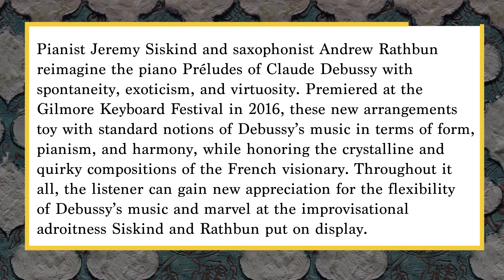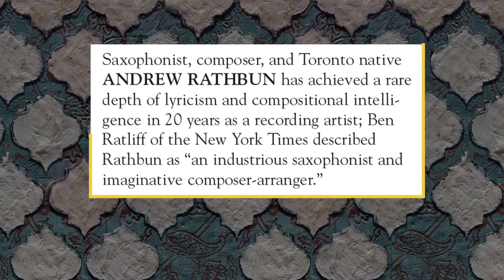Impressions of Debussy - Centaur Records - Release Date MAY 15th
Debussy’s Prléudes for Piano have perplexed and delighted generations of music lovers. Each prelude unravels like an enigma, ultimately unknowable and yet bursting with beauty and magic.

On Impressions of Debussy, jazz pianist Jeremy Siskind and saxophonist Andrew Rathbun combine with classical pianist Lori Sims to reimagine these musical enigmas with spontaneity, exoticism, and virtuosity, giving a fresh look to these well-loved masterworks.

Premiered at the Gilmore Keyboard Festival in 2016, Siskind and Rathbun’s new jazz-influenced arrangements of the Preludes toy with standard notions of Debussy’s music in terms of form, pianism, and harmony, while honoring the crystalline and quirky compositions of the French visionary. In fact, many Debussy pieces lend themselves to jazz. Throughout it all, the listener can gain new appreciation for the flexibility of Debussy’s music and marvel at the improvisational adroitness Siskind and Rathbun put on display.

Pianist Sims is interwoven with these bold new takes, but her contribution isn’t less revelatory. A winner of the Gina Bachauer International Piano Competition, a co-winner of the Felix Bartholdy-Mendelssohn Competition, and the American Pianists Association Competition, Sims has plenty of technique and dynamicism at her disposal. This recording, however, shows her as a master of color and light, bringing humor, virtuosity, and wisdom to the preludes. She remarks in the liner notes that Symbolists, like Debussy, believed that “meaning would emerge [from sounds and the subconscious] rather than explicitly described,” and Sims plays with the patience of that understanding.

 Listeners to Impressions of Debussy will leave with a refreshed look at the Preludes. Rathbun, Siskind, and Sims have helped to welcome Debussy into the 21st century.

edit by Udo Prinsen’  @udoprinsen and @prinsen.studio